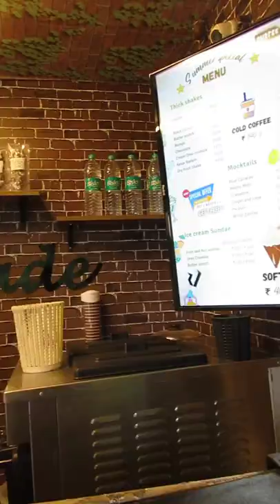Homemade Chocolates Shop 🍫🤤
HOMEMADE CHOCOLATES 🍫🍫🍫

All ice creams - ₹40